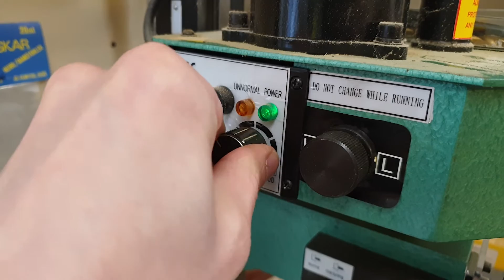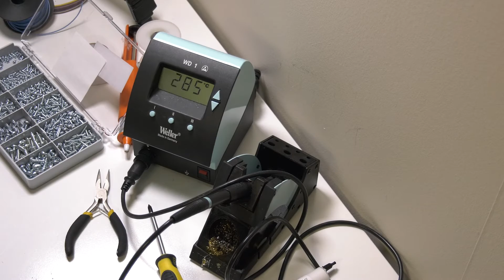DIY Grow Light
Today we will build our own DIY Grow Light. We need to get our seedlings some really good lights so in this episode I will build a Grow Light that contains the full spectrum.

I have tried using these LEDs but the 100 watt ones last year with great results but this one will spread the light even better.

I hope this diy grow light system will work just as well or even better.

My Equipment:
4K camcorder
Wireless microphone (ON SALE)
Editing software